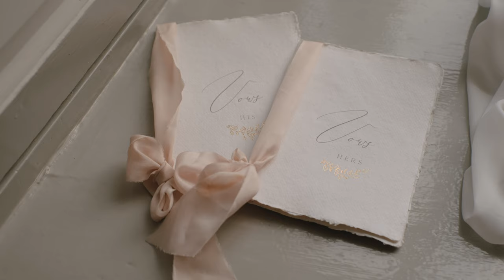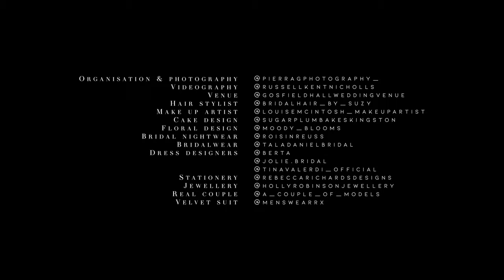Wedding Styled Mini Shoot at Gosfield Hall [Lumix S1H + Sigma 24-35mm f/2.0]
THAT'S A WRAP! Officially wrapping up my wedding shoots for 2020 🎬👰🏻 It's been a rollercoaster of ups and downs this year, I'm going to be so relieved when the clock hits midnight at the end of the month 😅 Here's our mini wedding shoot at Gosfield Hall - featuring dresses by BERTA, Jolie Bridal & Tina Valerdi. I am LOVING this new lens - the 24-35mm - this whole video was shot in Super 35 mode (equivalent to 35-50mm).

Organisation & photography: @pierragphotography_
Videography: @russellkentnicholls
Venue: @gosfieldhallweddingvenue
Hair stylist: @bridalhair_by_suzy
Make up artist: @louisemcintosh_makeupartist
Cake design: @sugarplumbakeskingston
Floral design: @moody_blooms
Bridal nightwear: @roisinreuss
Bridal wear: @taladanielbridal
Dress designers: @berta @jolie.bridal @tinavalerdi_official
Stationery: @rebeccarichardsdesigns
Jewellery: @hollyrobinsonjewellery
Real couple: @a_couple_of_models
Velvet suit: @menswearrx

Shot on Lumix S1H + Sigma 24-35mm f/2.0

Gear used:
In my bag: Sigma 24-70mm f/2.8, Sigma 50mm f/1.4, Sigma 35mm f/1.2
Graded with my Russell Kent Nicholls LUTs